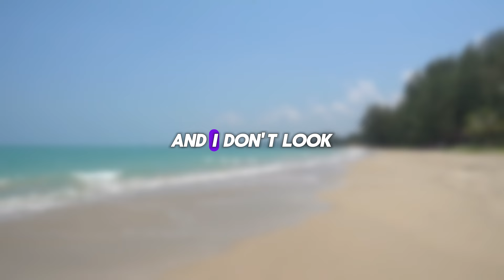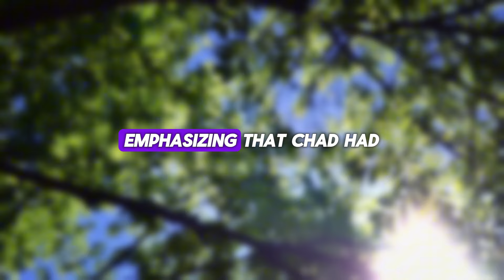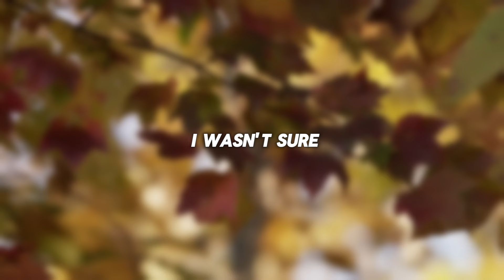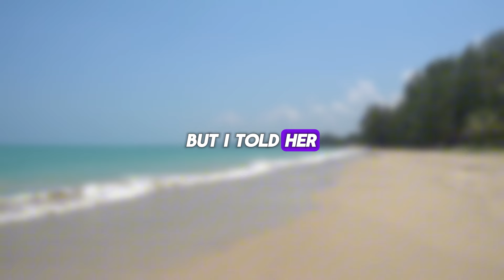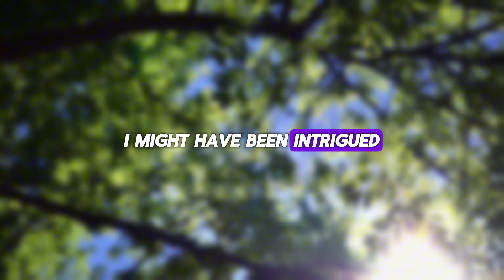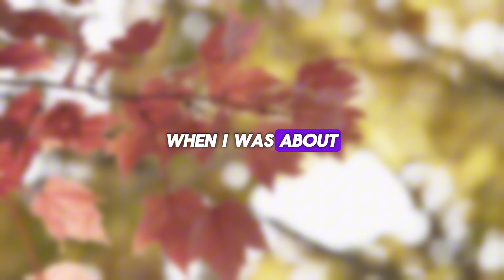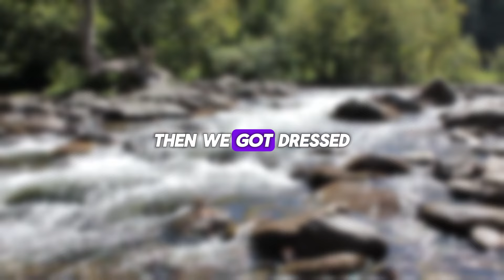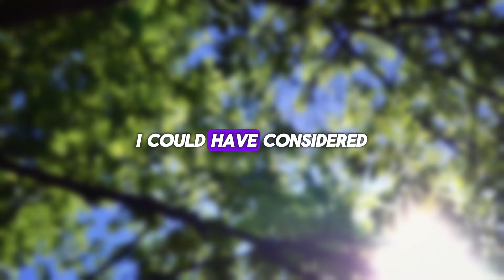I was SHOCKED when I stepped out of the bathroom and saw a STRANGER holding my CHEATING wife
➡️ Presenting Today's Narrative: I was SHOCKED when I stepped out of the bathroom and saw a STRANGER holding my CHEATING wife